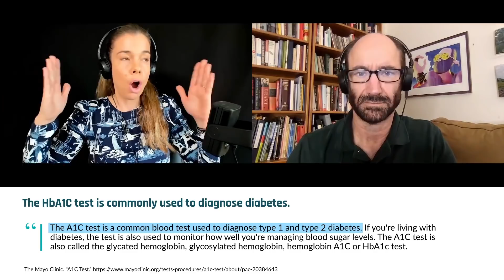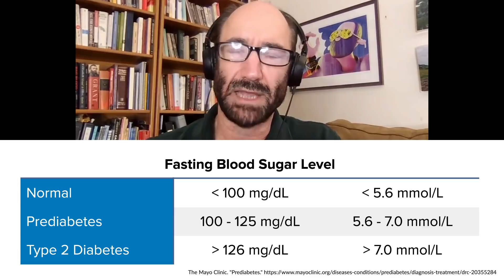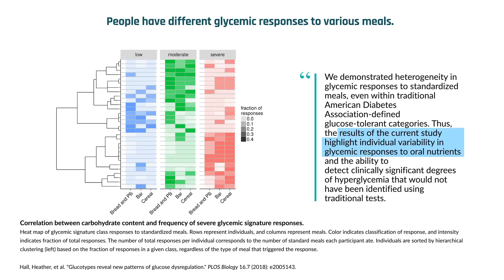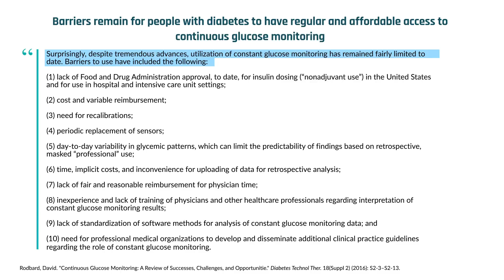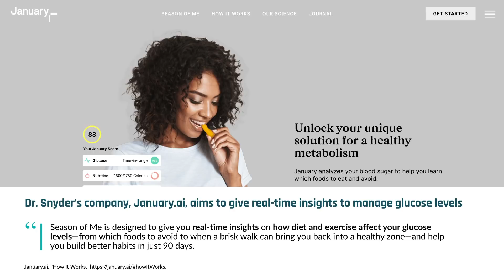1 out of 3 Americans has prediabetes. Could continuous glucose monitors help? | Dr. Michael Snyder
Approximately one-third of the U.S. population has blood sugar levels in the prediabetic range, with the majority being unaware. Dr. Michael Snyder, recent guest of the podcast, maintains that closely tracking blood sugar levels, for example, with continuous glucose monitors (CGMs), can alert people when their levels reach prediabetic or diabetic ranges. Such knowledge can enable them to make crucial dietary and lifestyle modifications, including weight loss, exercise, and stress reduction, that can halt or reverse the progress to type 2 diabetes.

Continuous glucose monitors, or CGMs, are wearable devices that allow users to monitor their blood glucose levels through a tiny sensor placed under the skin. While they are a medical product, some consumer-oriented companies are making them available through a physician network, such as:

The most common CGMs currently available, include DexCom and the FreeStyle Libre. More consumer-oriented CGMs are thought to be coming on the market soon: